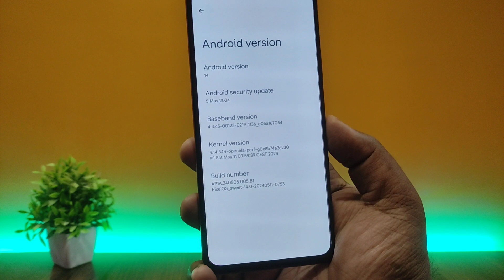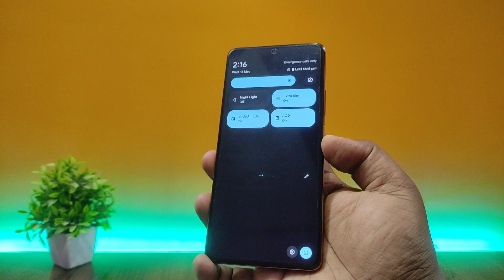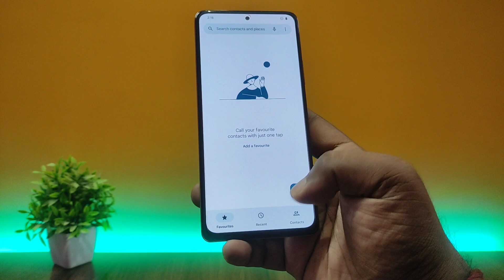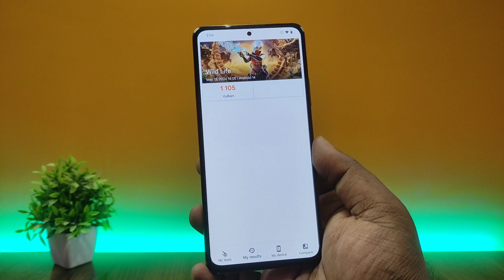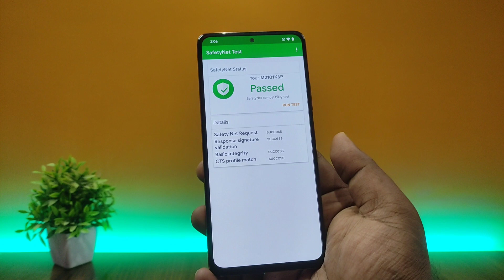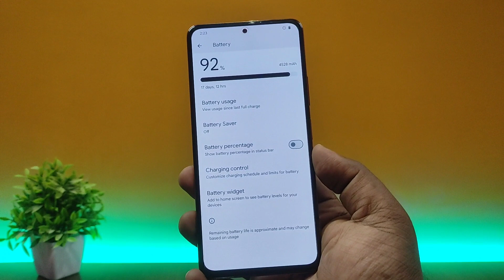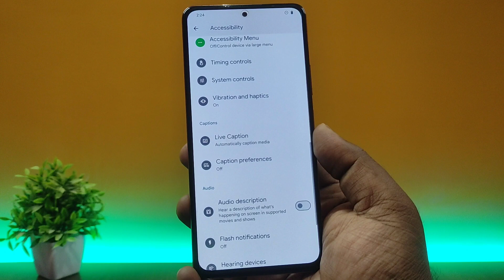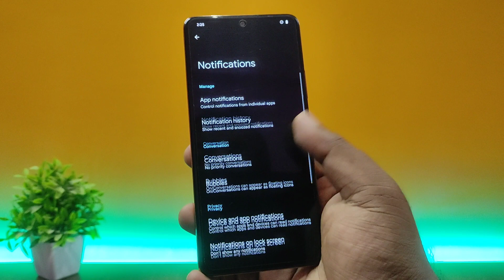Best Pixel Rom for Redmi Note 10 Pro : PixelOS Android 14